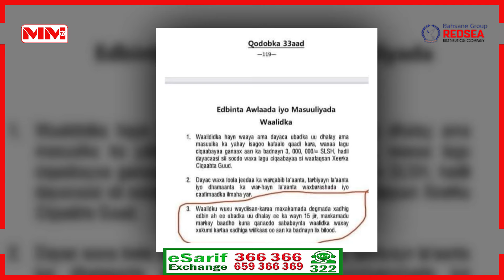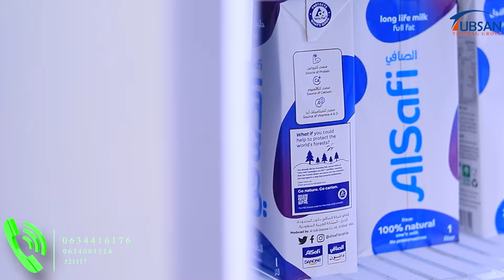Abwaan Cabdiraxmaan Abees oo lagu xukunay 24 Saacadood Gudahood